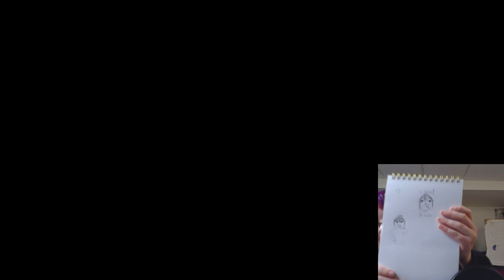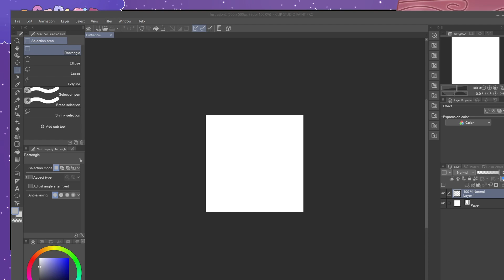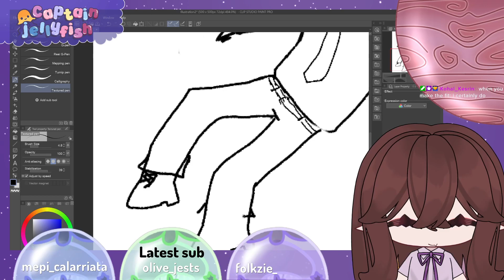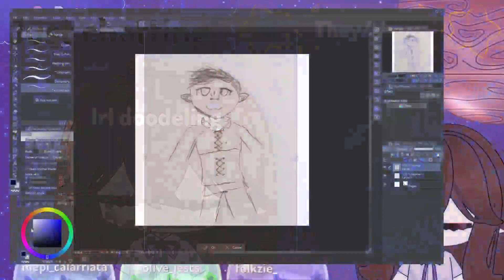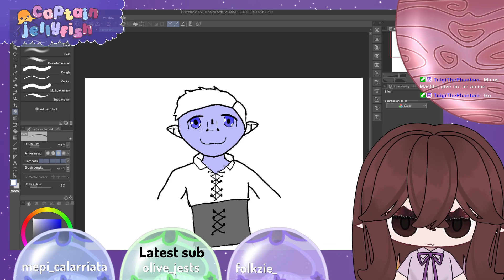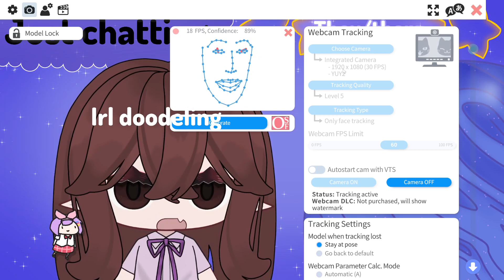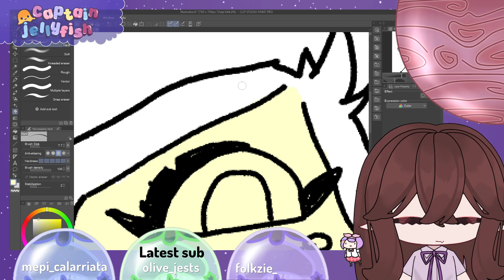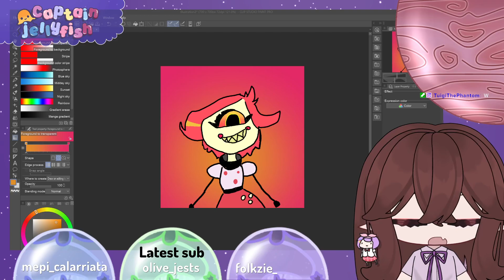I LIVED!!! | Either arting or playing some BloomCraft :D